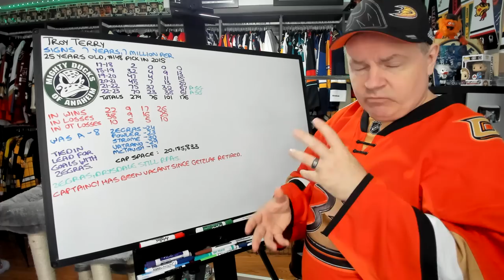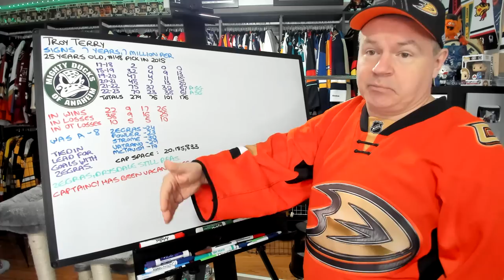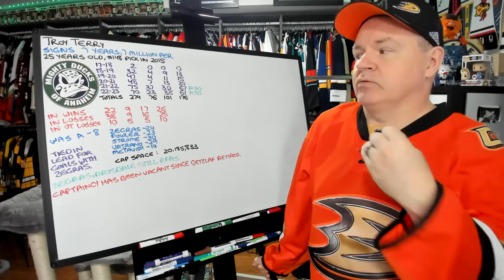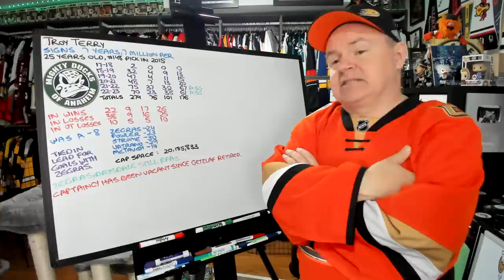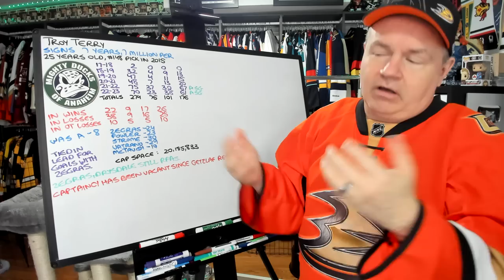Ducks Sign Terry to 7 Year Extension, so Let's Discuss the Ducks and Terry for a Bit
Anaheim is building slowly, and Terry is a major part of this rebuild.

Abbotsford, BC
V2S 8P1

In the USA:
Shannon Skanes
1125 Fir Avenue
Suite 119